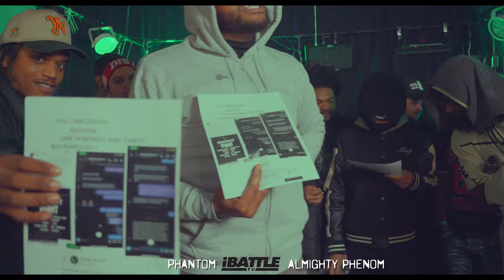PHANTOM vs ALMIGHTY PHENOM - iBattleTV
REGISTER FREE!

TW: @IBATTLEPROMO
TT: @IBATTLETV